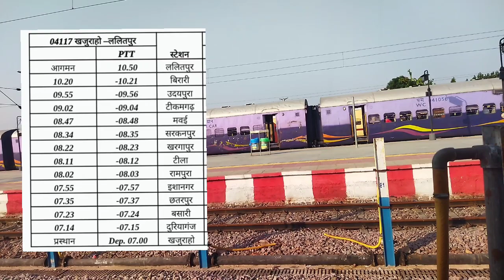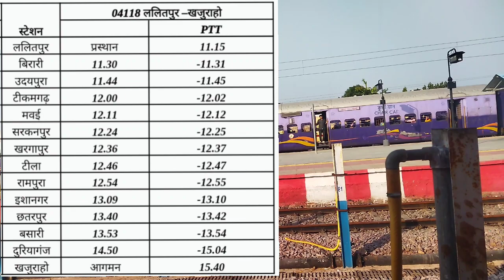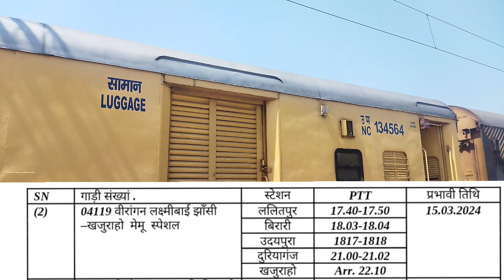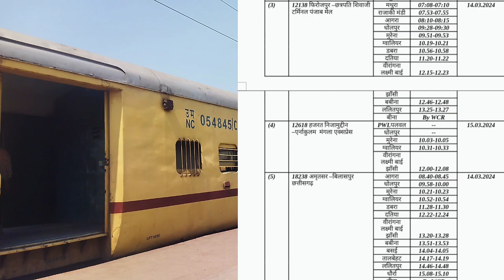खजुराहो-ललितपुर लाइन की पैसेंजर ट्रेनों तथा झांसी-ललितपुर लाइन की EX/SF ट्रेनों के टाईम मे परिवर्तन